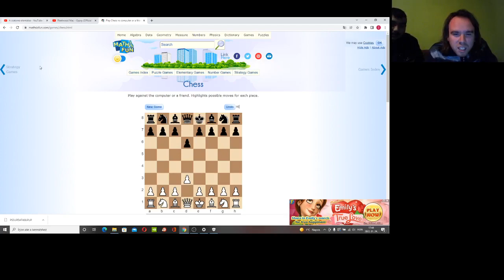L SZULTÁN VS BERKY PÉTER SAKKPÁRBAJ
Az első ellenfél egy játékban.